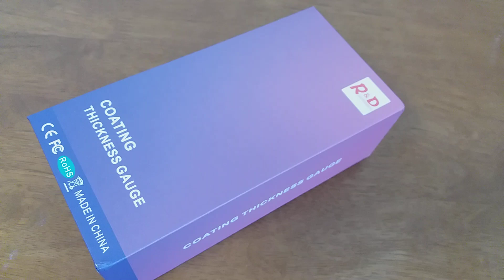Обзор недорогого толщиномера R&D TC100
Обзор профессионального толщиномера R&D TC100.